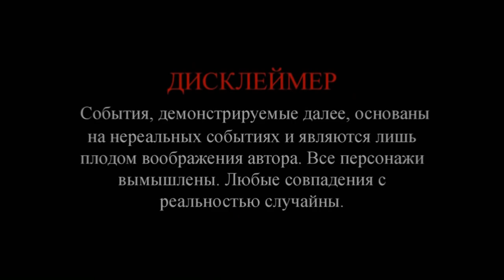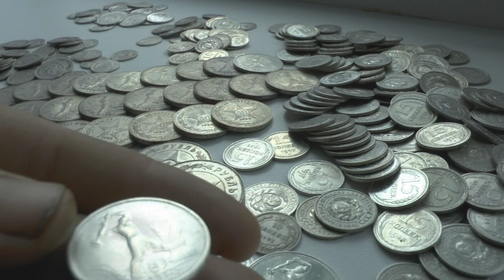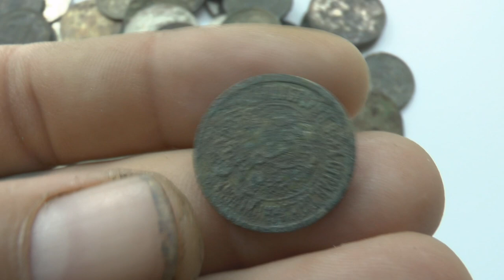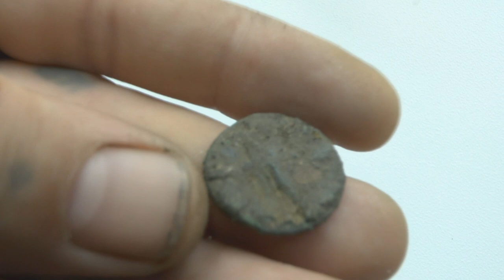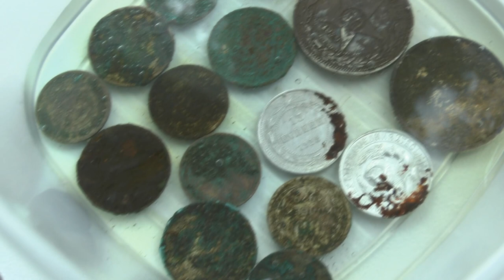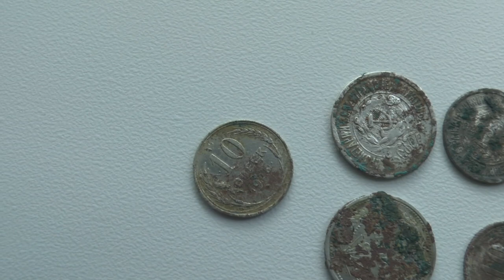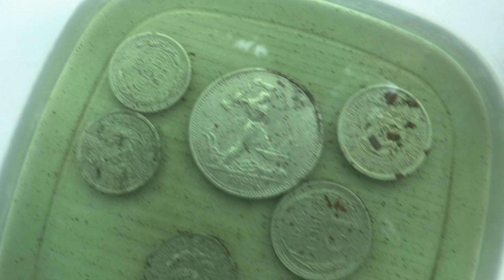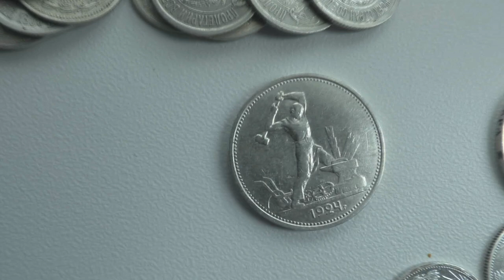2 кг. Серебряный клад. Чистка серебра.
В этом видео вы увидите 2 килограмма серебряных монет, история клада и чистка серебра.